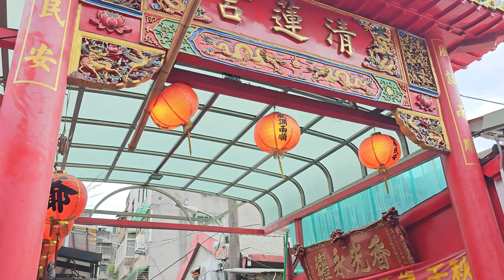【蘆洲日光八仙祝壽陣】~112艋舺清蓮宮恭祝陳黃武三府王爺聖誕祈安遶境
蘆洲日光八仙祝壽陣